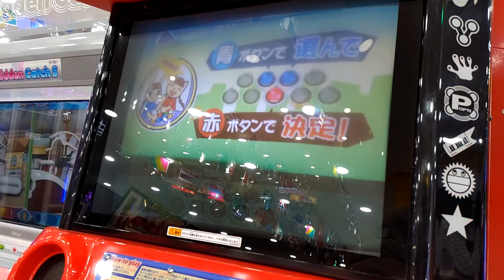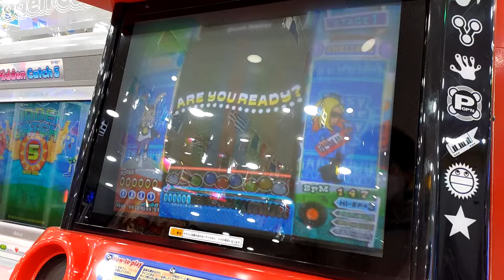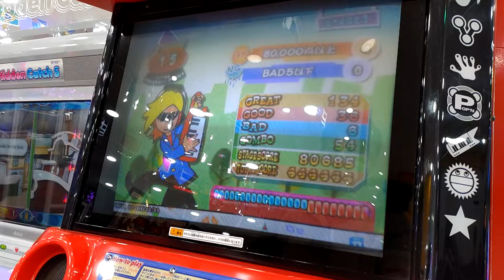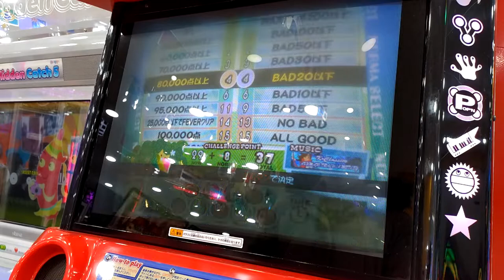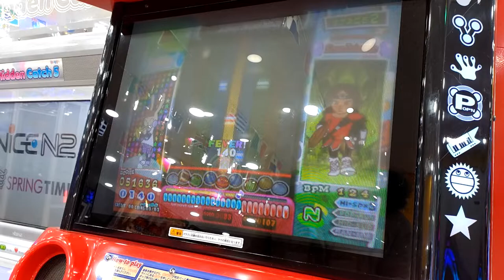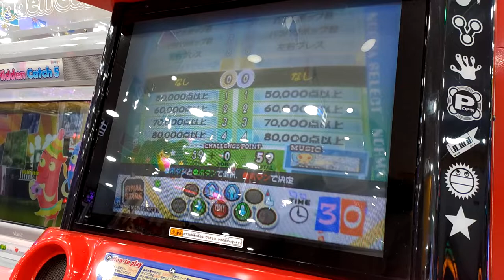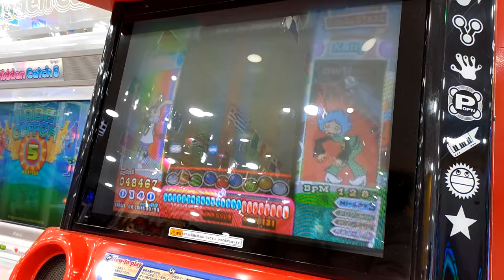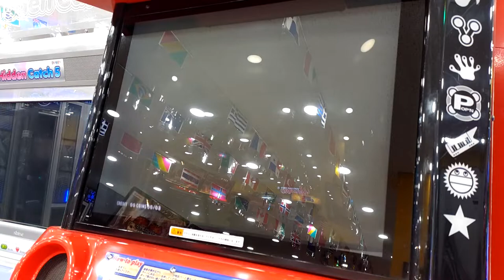[Arcade Play Sample] Let's Play pop'n music (W. Arcade) #2 19 Tune Street / 팝픈뮤직 19 튠 스트리트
Controlled with 9 buttons. These buttons and buttons can be find at the cabinet of BishiBashi Series have the same size.

- Trivia -
Basically, pop'n music was designed for PARTY PLAY. 2 or more players play this game, like each player controls 3 buttons(for 3 players). However, as you can see at the Arcade, only 1 player uses all 9 buttons and it becomes as a standard. It is hard to find that more than 2 players(like 3 players) play pop'n music.

- Timelines -
0:00 There are known problems with this game
0:10 Intro / 인트로
0:20 Title Screen / 타이틀 화면
0:42 Mode & Music Select / 모드 및 곡 선택
2:03 1st Stage / 1스테이지 - J-TEKNO(Quick Master)
4:51 2nd Stage / 2스테이지 - K-CLASSICS(Akumajo Dracula Medley)
7:47 Final Stage / 3스테이지 - J-Garage Pop(Miracle Moon ~달님이 중계국~)
9:52 Result & Ending / 결과 및 엔딩

국내에서는 보기 힘든 팝픈뮤직 작품 가운데 하나. 대체적으로 14 피버, 20 판타지아, 그리고 써니파크 이후의 작품들을 확인할 수 있는 것에 비해, 19 튠 스트리트는 찾아보기 어렵다. e-amusement(이하 이어뮤) 대응. 그러나 작품 자체가 이미 단종되었는데다 단종된 작품에 대해서는 이어뮤를 지원하지 않으므로 개인 카드 사용은 불가능.

- 이야깃거리 -
팝픈뮤직 또한 입문 난이도가 높은 작품으로, 9개의 버튼을 동시에 사용해야 한다는 점이 크게 느껴진다. 각각의 버튼 크기는 비시바시 시리즈에 사용된 버튼의 규격과 동일. 때문에 비시바시 시리즈의 게임들 마냥 버튼을 마구 두들기기만 하는 사람들도 있다고 한다.

- 여담 -
팝픈뮤직의 경우, 하이퍼나 EX로 올라가면 올라갈수록 손배치에 대한 연구 혹은 체력의 측면을 생각해야 합니다. 때문에 라이트한 작품이면서도 정작 파고 들어가라고 하면 힘든 작품입니다.